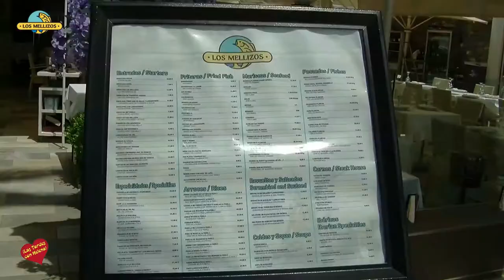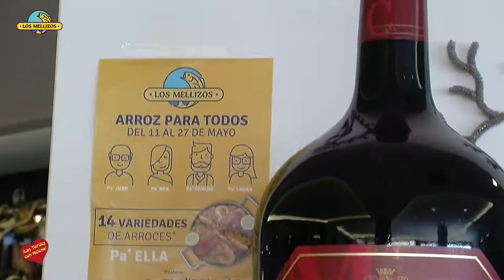Arroz para todos en Restaurantes los Mellizos del 11 al 27 de Mayo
Restaurantes “Los Mellizos” celebran desde el viernes 11 de mayo las jornadas denominadas “Arroz para todos” , que se desarrollarán hasta el domingo 27 de mayo. Los amantes del arroz podrán disfrutar de este cereal en todas sus vertientes, ya que la carta de estos días está diseñada para ofrecer 14 variedades de arroces y paellas con precios que parten de los 18 euros para 2 personas. Entre estas se encuentran la paella ciega, la paella de la Casa y la paella vegetal, entre otras.

Este año, todos los restaurantes de la empresa familiar se unen para ofrecer estas jornadas. Casa Juan Los Mellizos, Los Mellizos Puerto Marina (El Mero), Pescadería Los Mellizos y Los Mellizos Marbella ofrecerán 14 variedades de arroces y paellas; y por otra parte, Los Mellizos Málaga y Saint Tropez Los Mellizos ofrecerán raciones a 6 euros y media raciones de paella a 4 euros; así todos los restaurantes de la empresa participarán en estas jornadas para el disfrute de los asistentes.

En este amplio abanico de posibilidades se incluyen desde la tradicional paella de marisco y el arroz caldoso hasta el arroz meloso con pulpo y verdura, la paella con costra o la negra con alcachofas.

“Los platos que mayor aceptación tienen entre nuestros clientes son la paella ciega y la paella de la Casa por ser las más económicas; y el arroz con carabineros por ser uno de los preferidos”; afirma Cristóbal Martín, jefe de cocina de Casa Juan Los Melllizos.

Uno de los principales secretos de estas jornadas, es precisamente la materia prima más básica para cualquier paella, es decir, el arroz. Los Mellizos confían para ello en la prestigiosa marca J. Montoro. Entre sus colaboradores también se encuentran Cruzcampo, Coca-Cola y Bodegas Marqués de Cáceres; este último ofrecerá un verdejo 100% y un rosado que sorprenderá por su calidad y frescura. Además de un rioja que está entre los mejores vinos nacionales, todos ellos a precio reducido.

“Arroz para todos” es la excusa perfecta para probar otras sugerencias de la carta habitual, como pescados a la sal, mariscos de primera calidad, y por supuesto, el pescaito frito procedente de la bahía. En su carta también se pueden encontrar carnes, ensaladas, entrantes y platos fríos.

Experiencia

La historia de Los Mellizos se remonta a la década de los años 50, en la que montan Casa Pascual una taberna marinera en La Malagueta, años más tarde centrarían su trabajo en la pescadería que luego ya en los 80 da origen a Saint Tropez y La Nave, para crecer luego con Casa Juan en La Carihuela, Los Mellizos Puerto Marina en el puerto deportivo; Los Mellizos Málaga, en pleno centro de la capital y la última apertura, Los Mellizos Marbella.